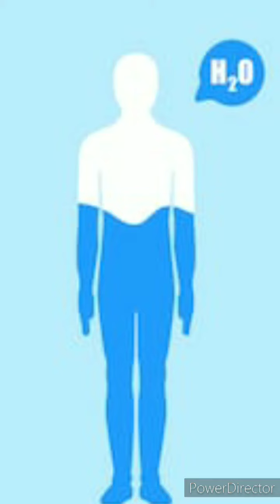Tips for glowing skin in telugu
face glowing tips